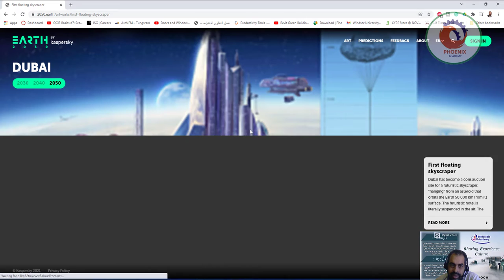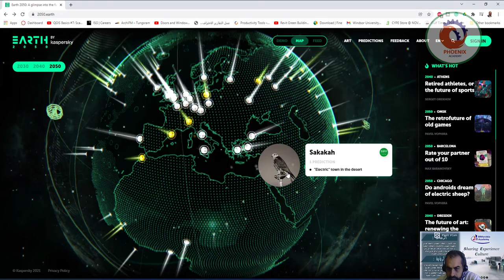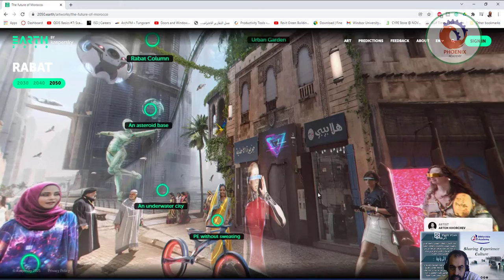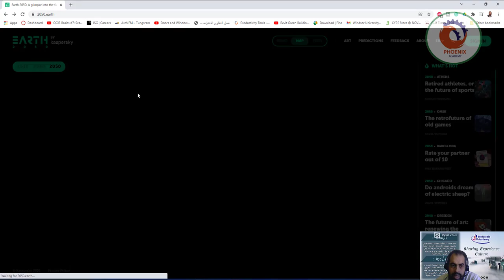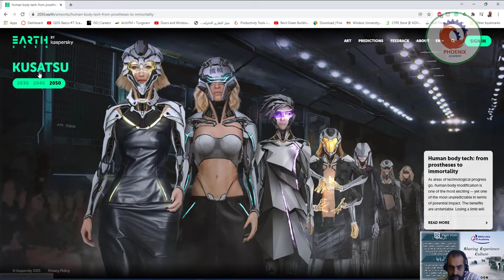شاهد مدينتك عام 2050